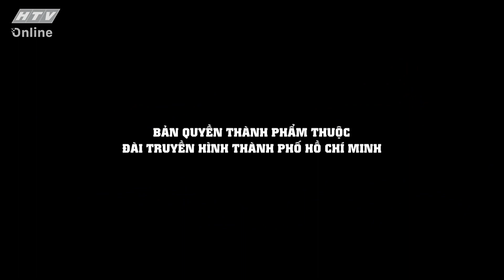GIA LINH_NHỮNG QUYẾT ĐỊNH THAY ĐỔI CUỘC ĐỜI | KHOẢNH KHẮC CUỘC ĐỜI | VIVU TV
"Khoảnh Khắc Cuộc Đời" phát sóng vào lúc 22g45 hàng ngày, trên kênh HTV9